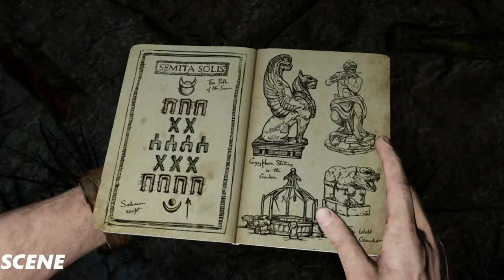Uncharte 3 Drake's Deception PS4 - Walkthrough Part 6 - Burning Chateau [1080p 60fps]